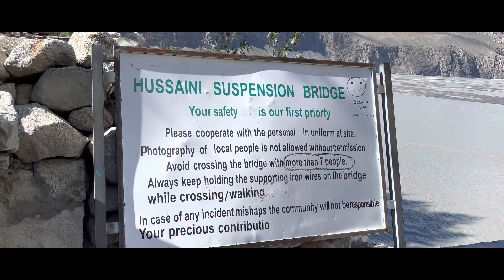Hussaini Suspension Bridge || North Series Ep:4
In this vlog , you’ll get to see

1-Hussaini Suspension Bridge!
Hussaini, Pakistan
Known as the most dangerous bridge in the world, the Hussaini Hanging Bridge is only one of many precarious rope bridges in Northern Pakistan. Inspite of many dangers me and my friend crossed it in no time ! Such adventurous we are xD!

2-We stopped at the Rakaposhi View Point to have some pics and videos on our way to Khunjrab. It's about an hours drive from Gilgit. You can see the Rakaposhi peak mountain, a 7788 meter-high peak, which is the 27th highest mountain on Earth but considered one of the most beautiful ones. The view from here is quite stunning!

3-Attabad Lake which is a lake located in the Gojal region of Hunza Valley in Gilgit−Baltistan, Pakistan. It was created in January 2010 as the result of a major landslide in Attabad.
Max. depth: 109 m (358 ft)